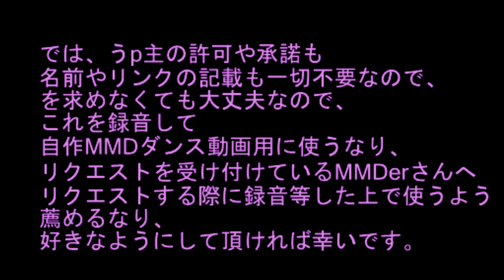『jihad』1番でサビ後半が2番 MMDモーション向けサイズ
別の人が作成・配布している『jihad』の
MMDダンスモーションは、fullバージョンに
対応していないので、
MMDerさん及び
それへリクエストしたい人ら向けに
二番などを例のMMDモーション用のサイズに
編集して、いくつかのバリエーションを
作ってみようとしました。